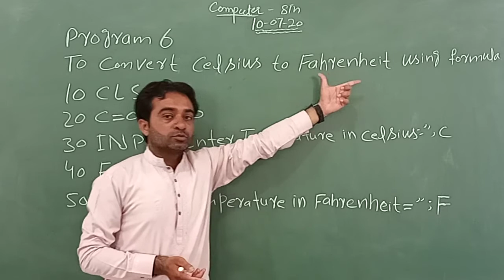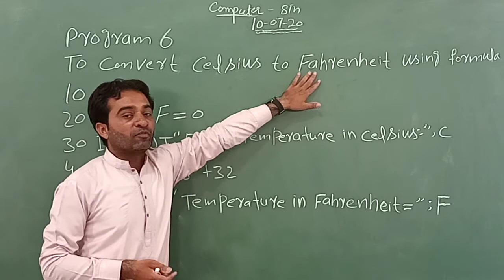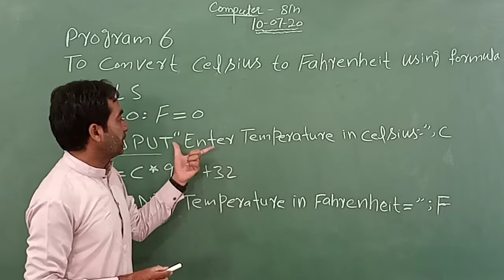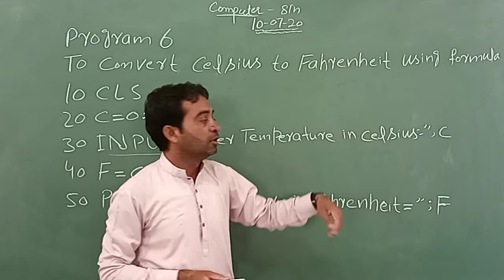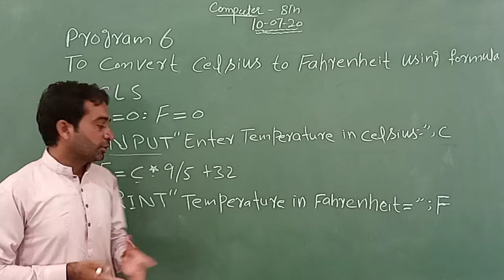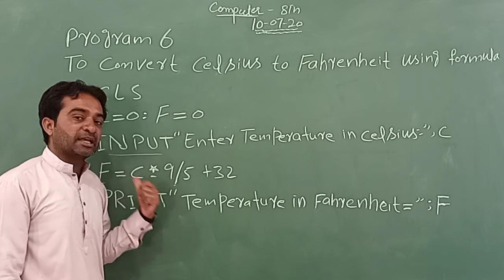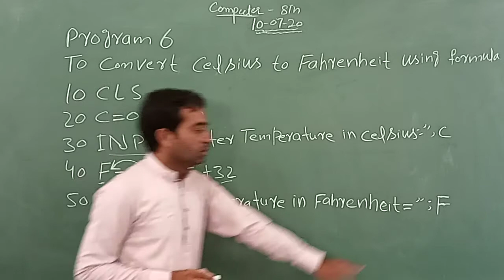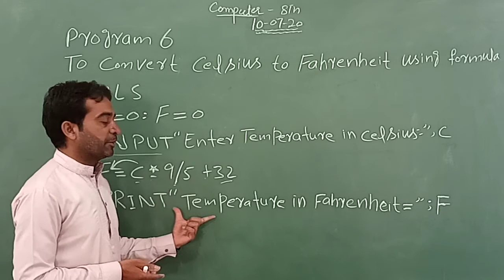Comp 10 July 8th class